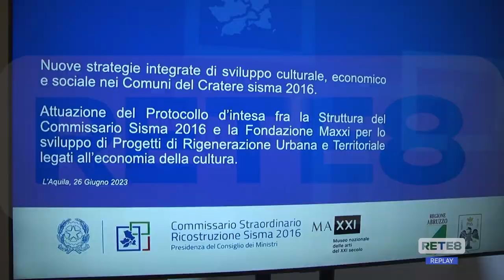Sisma - Ricostruzione, gli interventi per la Cultura